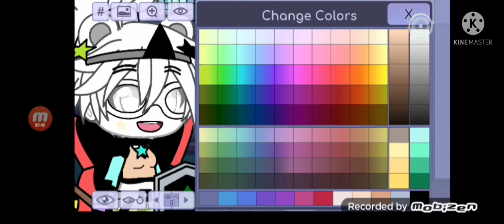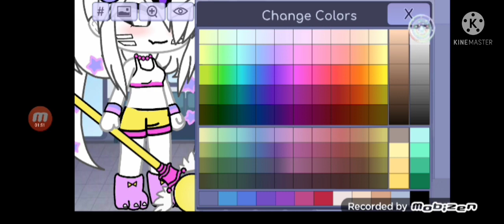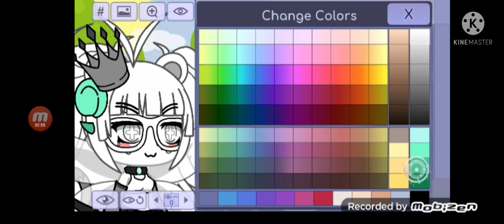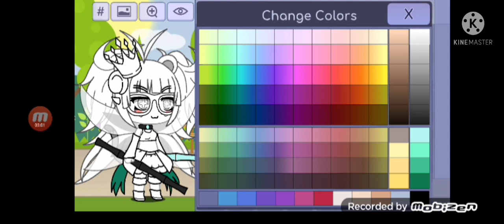gacha fnaf season 23 episode 4